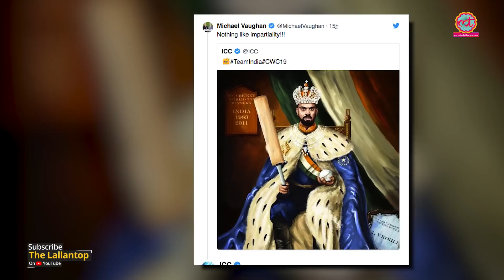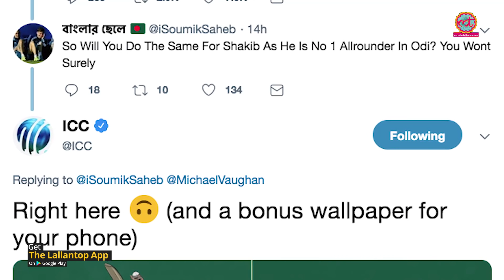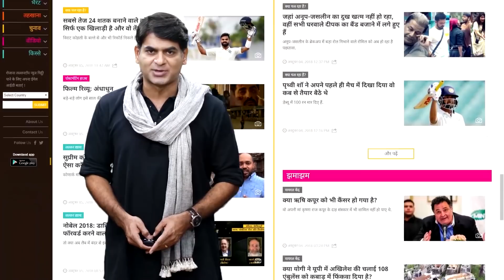ICC के Virat Kohli पर किए Tweet से चिढ़े पूर्व अंग्रेज़ कप्तान को ICC से करारा जवाब मिला है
ICC tweets Kohli's picture as a king and Michael Vaughan gets a reality check